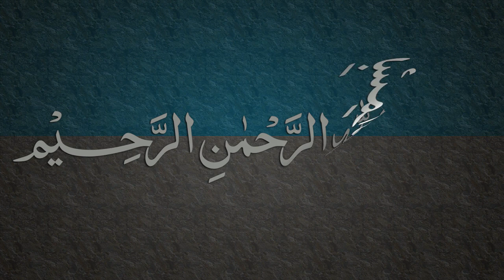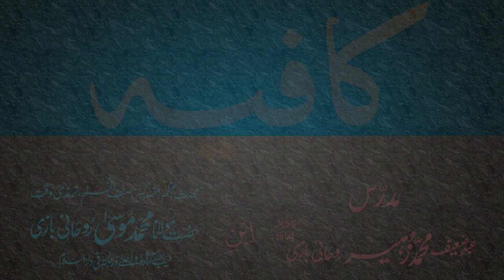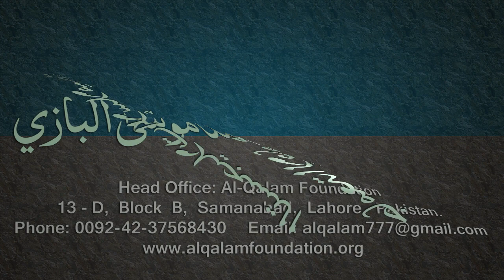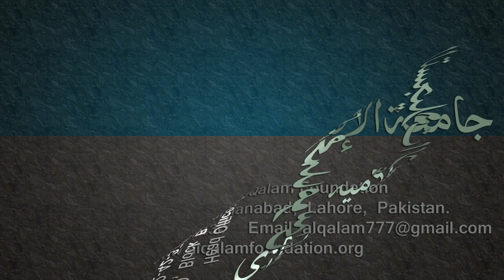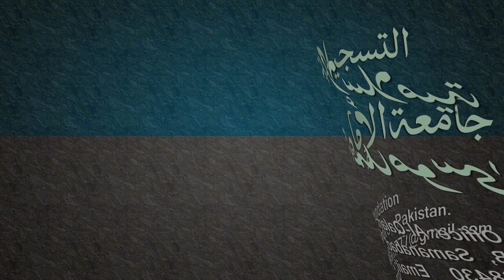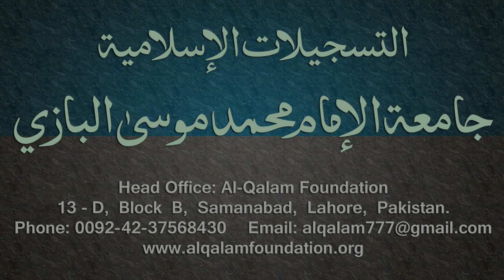Kafia Dars - 50 - Page - 035 - by Maulana Muhammad Zuhair Albazi - 25/03/2006